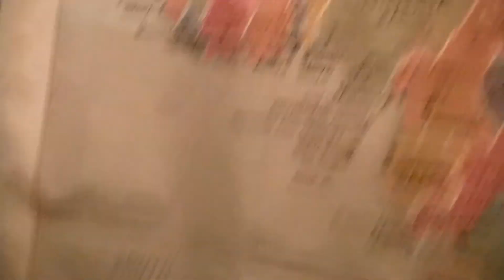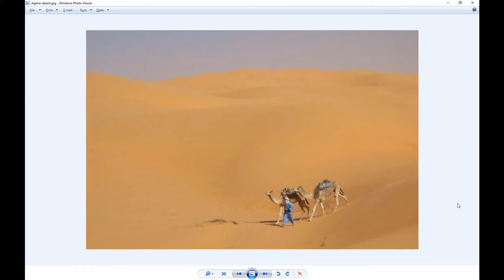Fun with Maps – North Africa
Casablanca, Marrakesh, Algiers, the Barbary Coast, Morocco, the Sahara Desert, Darfur, Benghazi, Tunisia, Tripoli.  You’ve seen these exotic locales in movies, TV shows and the news but do you know where they are or much about them?  In this episode of Fun with Maps, host Dan Hanson looks at North Africa.  Africa is the world's second-largest and second-most populous continent and contains 54 fully recognized sovereign states (countries).  This first episode in a series covering Africa includes Algeria, Egypt, Libya, Mauritania, Morocco (including Western Sahara), Tunisia and Sudan.  After watching you will never listen to Bob Dylan, Crosby Stills and Nash or even the US Marines Hymn the same.